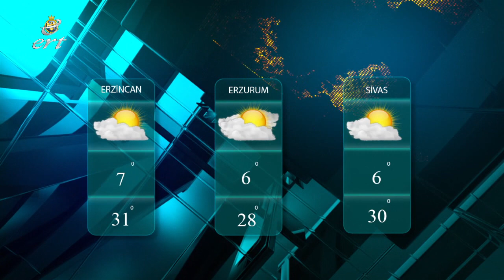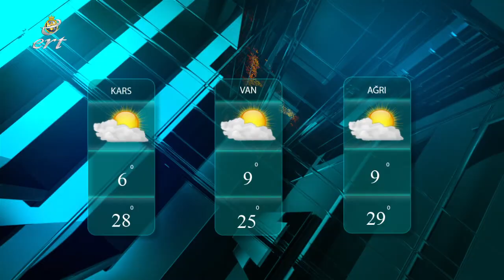09 09 2022 HABERLER